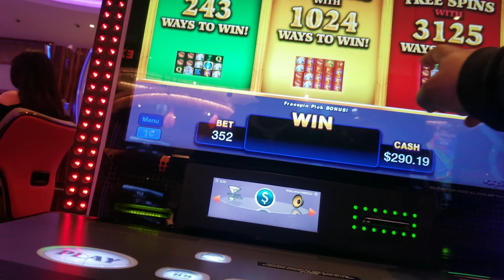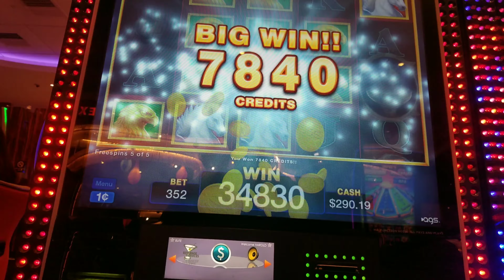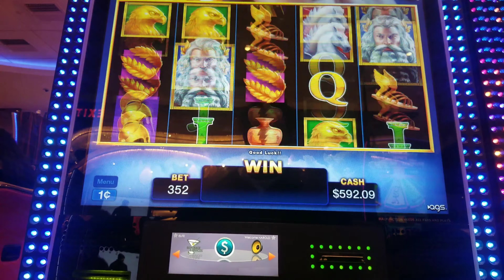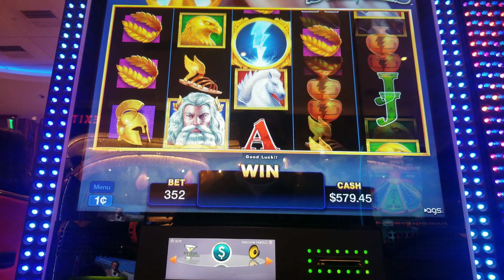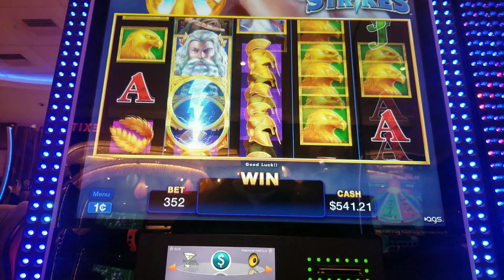RARE 5 symbol bonus Trigger on Olympus Strikes!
playing Olympus Strikes on $3.52 bets